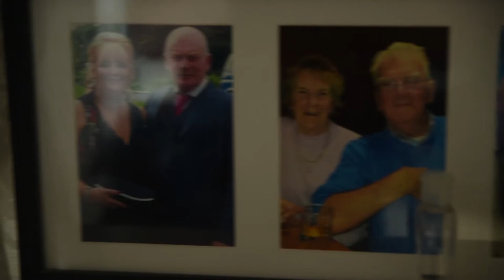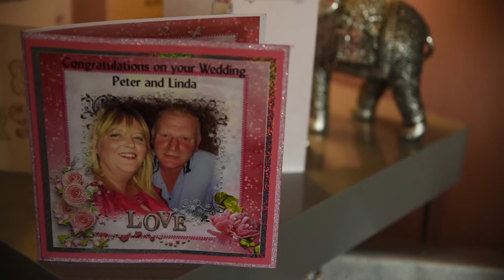The Mill at Ballydugan, County Down Wedding Video Northern Ireland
County Down wedding video in The Mill at Ballydugan, stay to the end for a surprise Westlife Nicky Byrne Speech (Pre-Recorded) in this wedding video in Northern Ireland!

In the morning I arrived for some Bridal Prep shots for Linda and Peter’s The Mill at Ballydugan wedding in Linda’s house about 10 minutes from Newcastle, the girls were already there making an early start and were having great fun!  The couples booked me as their wedding videographer in Northern Ireland.  I could only stay for a brief time before I made my way to The Mill wedding where Peter and his son were already there so I grabbed some groom prep video footage in their room.  All in all one of the best Ballydugan Mill Weddings I've filmed in NI.  Due to copyright reasons, I’ve used different music on the bride and groom's first and second dances.  Read more of the couple's Wedding in The Mill at Ballydugan on my website blog.

0:00 Start
0:01 Ballydugan Mill wedding
0:14 Grooms Speech
2:09 Ballydugan Mill wedding
2:59 Stewart Holden humanist celebrant
4:19 Ballydugan Mill wedding photos
5:00 Grooms speech
5:52 First dance at the couple's Wedding in Ballydugan Mill
7:18 Dancing
8:10 Westlife Nicky Byrne speech (pre-recorded on the projector)

Questions, comments or suggestions?  Drop them in the comments box below.

Gear Used
Cameras: Nikon D750 x2
A cam lens: Tamron 24-70mm, B cam lens: Nikon Nikkor 35mm
Monopod: Manfrotto Xpro, Gimbal: Zhiyun Crane 2, ND Filter: Gobe
Audio: Sony TX650 x3

The Mill at Ballydugan Wedding

Music: Andrey Khatsko, Songwriterz, Ben Lvcas, Kara Square and Piero Peluche